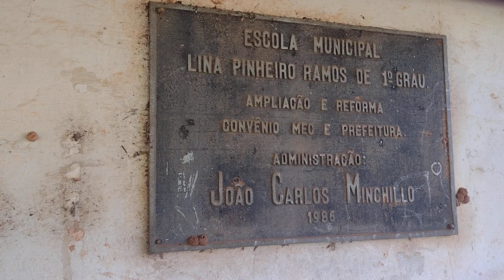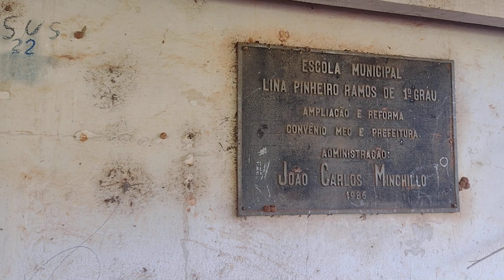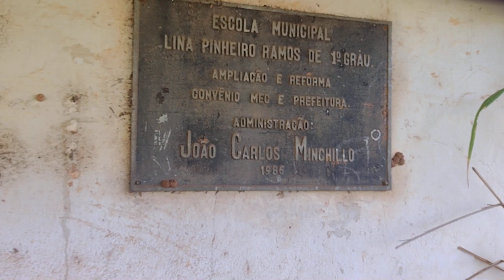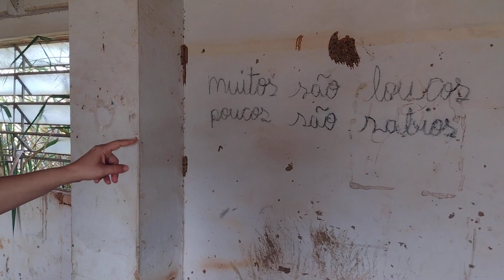Primeiro passeio com a bike nova curtindo a natureza nas estradas da roça de Guaranésia-MG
Queridos amigas e amigos quero dividir com vocês minha alegria da bike nova
vamos curtir a natureza, roça, paisagens lindas